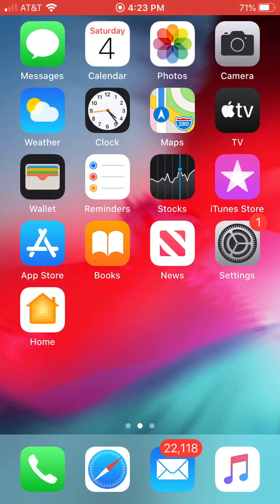IDOLIZATION of Doctrine Warning (readable text, no audio)